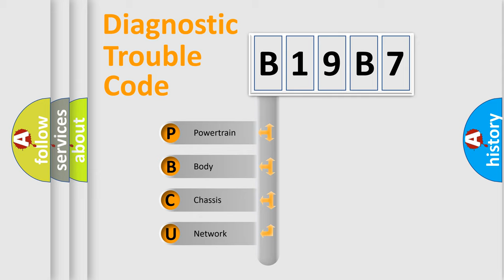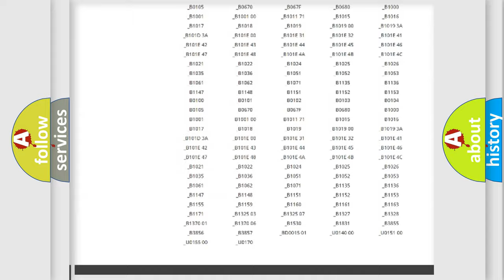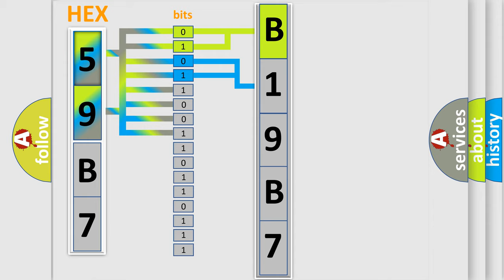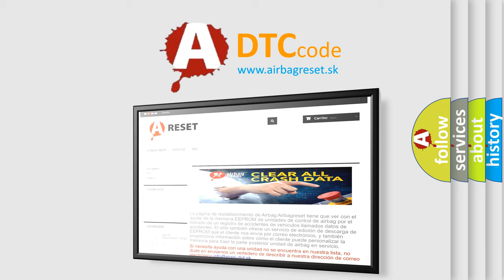DTC Chrysler B19B7 Short Explanation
Contents:
0:21 Basic DTC analysis according to OBD2 protocol standard.
1:48 Insight into programming
2:58 A diagnostically understandable description of the Diagnostic Trouble Code
3:05 Basic error definition

Make:
Chrysler
Code:
B19B7
Definition:
Control Unit (CAN) - BCM
Description:
When detecting error during the initial diagnosis of CAN controller of BCM.
Cause:
BCM